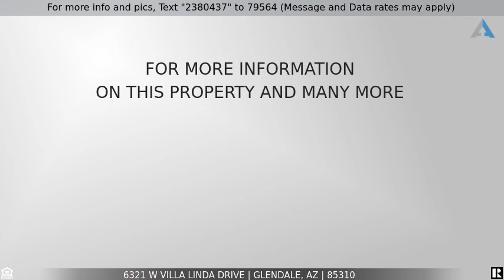Priced at $390,000 - 6321 W VILLA LINDA Drive, Glendale, AZ 85310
Home for Sale in Glendale

Absolutely Stunning 5 Bedroom, 2.5 Bath, Remodeled Two Story Home Located on Premium Mountainside Lot, Formal Living & Dining Room, Remodeled Kitchen w/New Cabinets & Countertops, Breakfast Bar and Eat-In Kitchen Dining, Family Room w/Views of the Mountain, One Bedroom/Den Downstairs, Upstairs: Master Bedroom w/Walk-In Closet, Master Bathroom w/Dual Sinks & Separate Tub & Shower, 3 More Bedrooms & Hall Bathroom, New Paint & New Flooring Throughout, Covered Backyard Patio w/Back View Fence, Located in Quiet Cul-De-Sac, 3 Car Garage w/Built-In Cabinets, Come Check It Out!